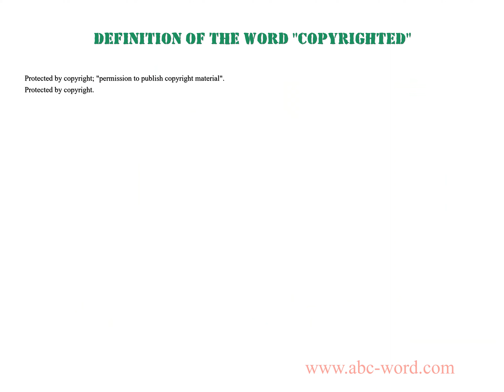Definition of the word "Copyrighted"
you will find full information about this word "copyrighted".
From the video you will learn the definition for the word copyrighted. The lexical meaning of the word copyrighted. What does the word copyrighted mean? And much, much more...